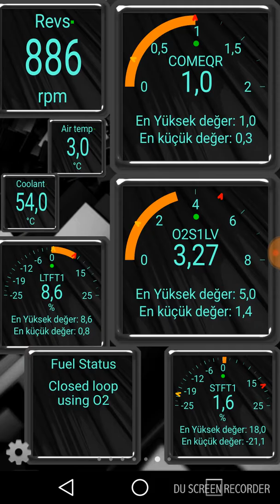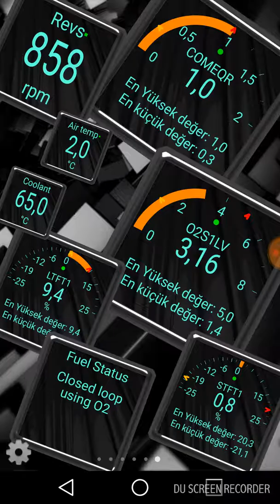Toyota Avensis Valvematic Torque Pro ile okunabilecek değerler(pid's)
Bu videode torque PRO APP ( cihaz elm 327 v1.5) ile avensis 2011 e.extra 1.6 132 hp aracın okunabilecek motor ve ecu parametreleri gösterilmiştir.Gerçekte bu verilerin çok daha fazlası okunabilir.Bunun için ELMSCAN TOYOTA FULL +ELM327 V1.5 obd cihaz kombinasyonu gereklidir.

Soğuk Çalıştırma,araç 2 derecede çalıştırlmıştır.Video çekim sürecinde hiç LPG ye geçmemiş ilgili değerler videoda okunmuştur.